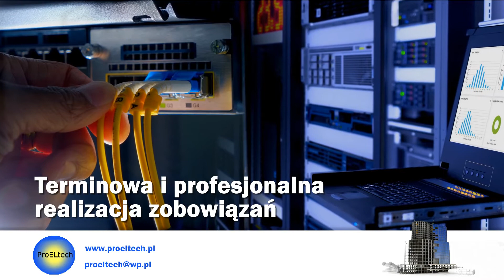Biuro projektów Masłów Drugi Proeltech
Prowadzimy biuro projektów i usług dla budownictwa. Wykonujemy również różne instalacje oraz automatykę, jak i świadczymy usługi rzeczoznawstwa budowlanego.

Nasza oferta zawiera między innymi nadzory inwestorskie, projektowanie, wykonawstwo instalacji elektroenergetycznych niskich napięć, doradztwo techniczne oraz ekspertyzy.

Poza tym wykonujemy wszelakie instalacje i systemy teletechniczne, jak na przykład detekcja gazów, ochrona pożarowa, centralny pomiar mediów, ochrona przed nieupoważnionym dostępem.

Gwarantujemy naszym Klientom wysoką jakość świadczonych usług jak i satysfakcjonujące ceny. Mimo sporego doświadczenia na rynku, cały czas dokształcamy się, by sprostać najbardziej wymagającym projektom.